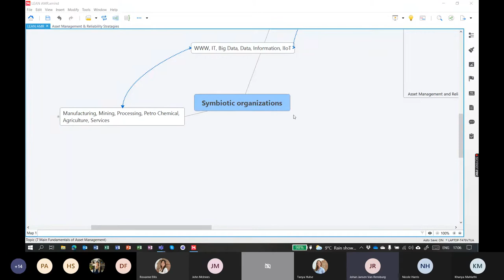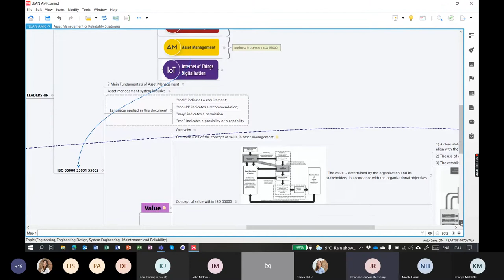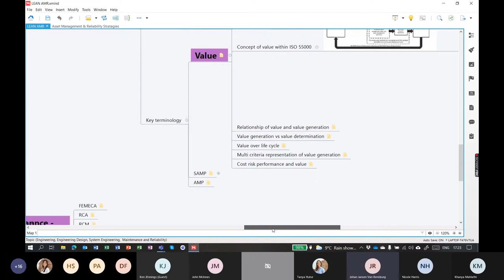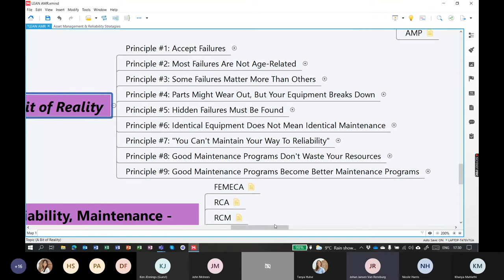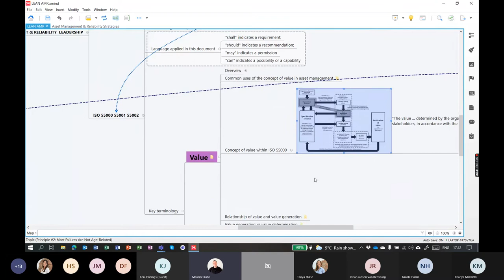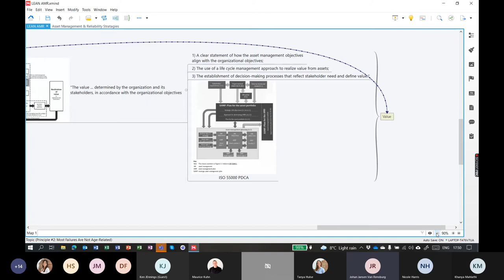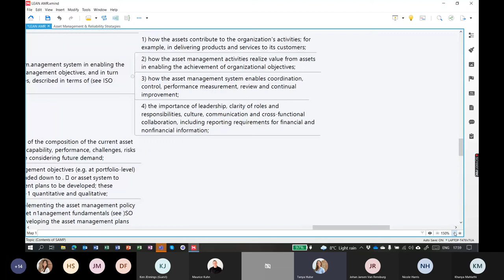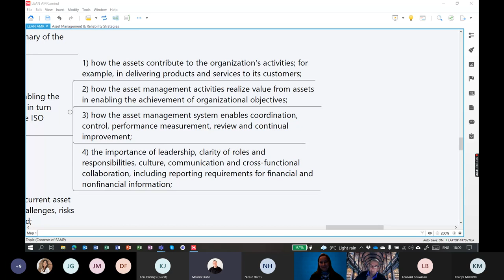TLC PMCB Lean Forum 7Sept2021 Recording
The symbiotic interconnectivity between Asset Management and Reliability Principles, and Lean Principles

GUEST SPEAKER: Johan Jansen van Rensburg